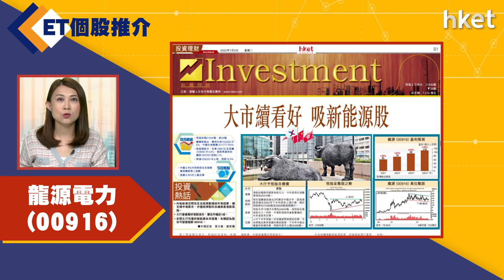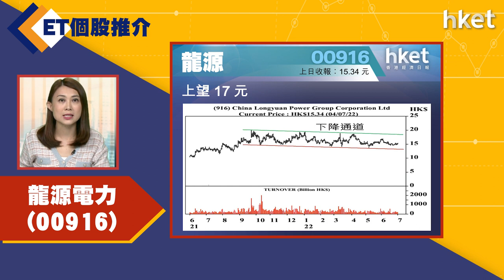【ET個股推介】龍源電力 （00916）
今日ET個股推介－龍源電力 （00916）